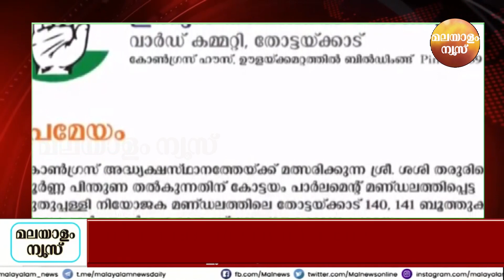യുവതിയുടെ വയറ്റിൽ കുടുങ്ങിയത് എന്ത്? കത്രികയല്ലെന്ന് ആശുപത്രി | NEWS IN BRIEF | 9 ഒക്ടോബർ 2022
യുവതിയുടെ വയറ്റിൽ കുടുങ്ങിയത് എന്ത്? കത്രികയല്ലെന്ന്  ആശുപത്രിയുടെ വാദം | NEWS IN BRIEF | 9 ഒക്ടോബർ 2022